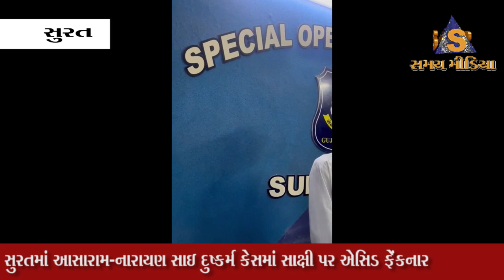સુરતમાં આસારામ-નારાયણ સાઇ દુષ્કર્મ કેસમાં સાક્ષી પર એસિડ ફેંકનાર 9 વર્ષે ઝડપાયો, જેલમાં જ હતો